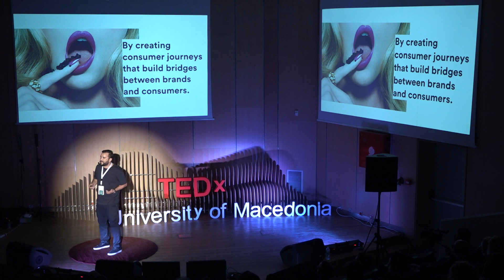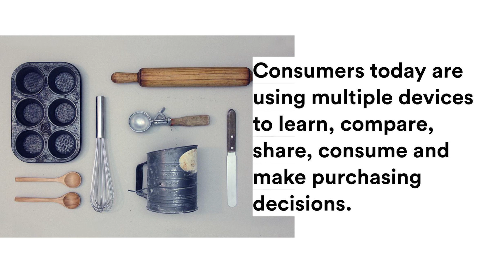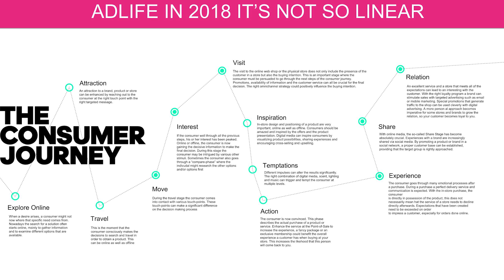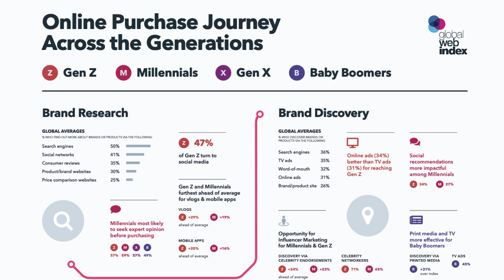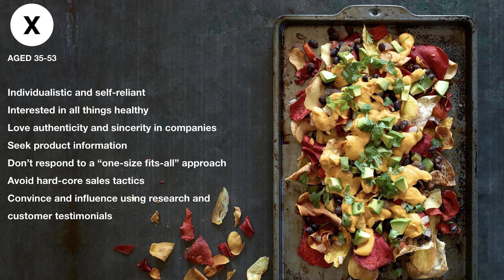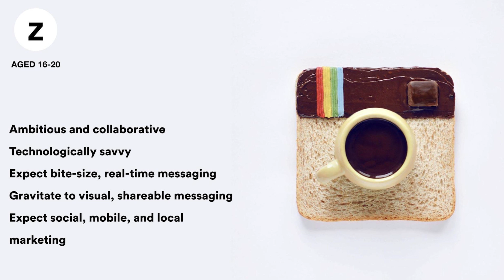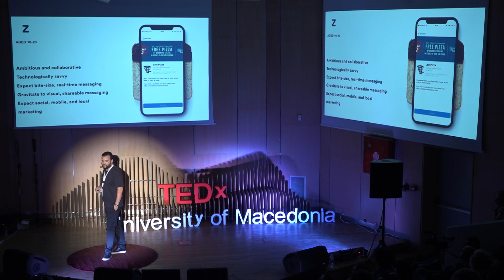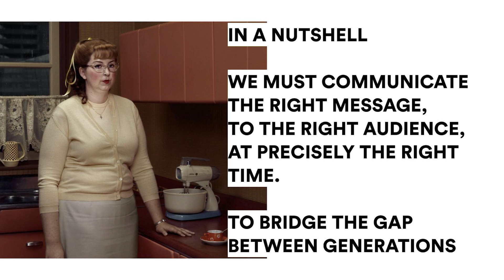Αn advertiser's journey in a non-linear world | George Levitikos | TEDxUniversityofMacedonia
George Levitikos through his talk, he will utilize technology to bridge the gap between brands and consumers. His goal is to describe how hard it is for a maketeer to do the right campaign in order to advetise a product in consumers that come from very different generations.

18 years ago, driven by the belief in the power of creativity, George began his career in marketing communications. Having cut his teeth on traditional campaigns for TV and print, he then launched TBWA’s Media Arts Division working across new age media for local and global brands. Knowledge of the local market, coupled with extensive experience working alongside leading marketers, proved essential in order for him to lead MullenLowe’s digital arm to unprecedented growth, despite the worst economic recession in Greece’s history. When not on the clock developing digital touchpoints, George can be found DJing creating physical and musical connections with audiences.